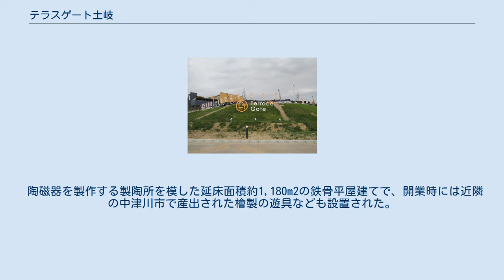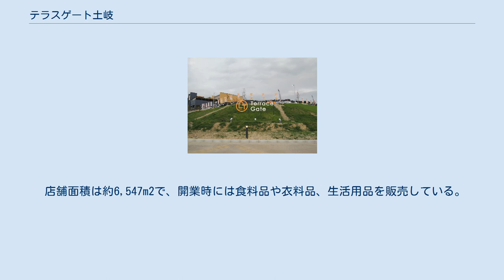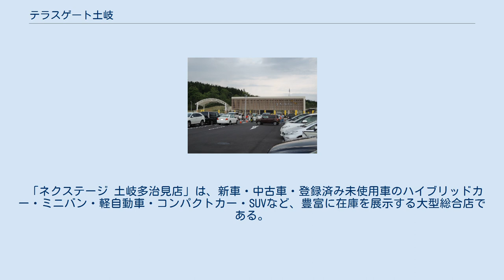テラスゲート土岐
テラスゲート土岐（テラスゲートとき）は、中日本高速道路の子会社であるNEXCO中日本開発が運営する複合商業施設。
 日本の高速道路会社が高速道路の外部に初めて開発した大型商業施設として、2015年（平成27年）4月24日に開業した。
 約5.6haの敷地に、温浴施設「土岐よりみち温泉」と地域連携施設「まちゆい」、スーパーセンターオークワ・テラスゲート土岐店が併設されている。
このうち、「土岐よりみち温泉」と「まちゆい」はNEXCO中日本開発が運営している。
 さらに2017年（平成29年）9月2日にはコインランドリー「BLUE SKY LAUNDRY」が、2018年（平成30年）11月3日には自動車販売店「ネクステージ 土岐多治見店」が、2021年（令和3年）2月12日には宿泊施設「よりみちの宿」がそれぞれ開業した。
 土岐市と連携する形で整備したもので、地域振興を標榜している。
 名称の由来は、憩いの場としての「テラス」と東濃地方の玄関口である「ゲート」を組み合わせたものである。
 陶磁器を製作する製陶所を模した延床面積約1,180m2の鉄骨平屋建てで、開業時には近隣の中津川市で産出された檜製の遊具なども設置された。
 地域振興を標榜したため、「まちゆい」には土岐市観光協会の観光案内所「土岐たび案内所」や、美濃焼の陶磁器約1500点が並ぶ土岐市陶磁器商業協同組合による陶芸品店、陶芸の体験施設や陶芸を含む地元の伝統工芸品の展示施設が開業時に設置された。
 しかし、開業当初の約1ヵ月間で見ると土岐市の街に人の流れを生み出すには至っていない。
 なお、NEXCO中日本開発が直営する「まちゆいSHOP」は、開業時点で中日本高速が運営する高速道路沿線・1都11県の特産品約1,000種も並べており、地元以外の特産品も販売されている。
 延床面積約3,500m2の2階建て。
 アルカリ性単純温泉で、開業時点では美濃焼を用いたつぼ湯や東濃地域の眺望が楽しめる露天風呂を含む14種類の風呂が設置された。
 7エリアの岩盤浴もある。
 スーパーセンターオークワテラスゲート土岐店は、延床面積約8,710m2の平屋建て。
 店舗面積は約6,547m2で、開業時には食料品や衣料品、生活用品を販売している。
 商圏として店舗周辺約4kmの約5.1万人を見込んで開業した。
 「ネクステージ 土岐多治見店」は、新車・中古車・登録済み未使用車のハイブリッドカー・ミニバン・軽自動車・コンパクトカー・SUVなど、豊富に在庫を展示する大型総合店である。
 地上3階建てで、レストランや24時間ご利用可能な共用シャワールームを併設する。